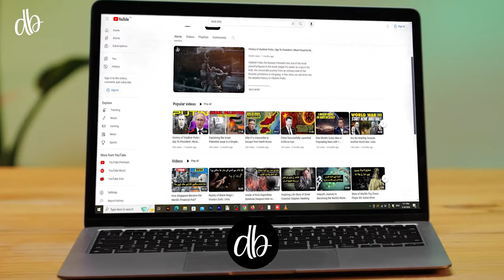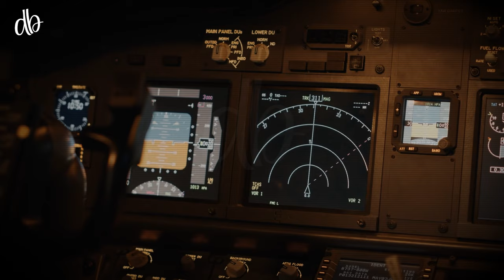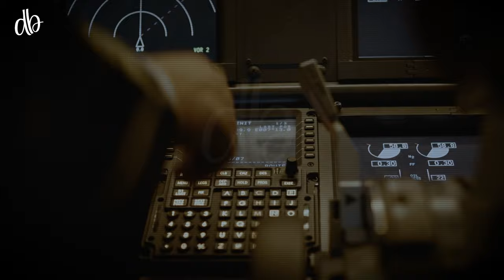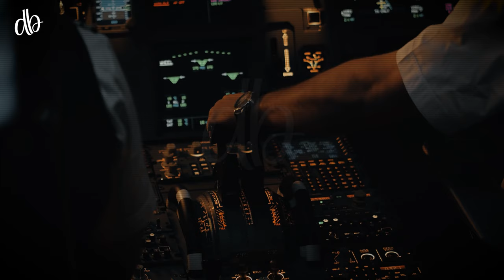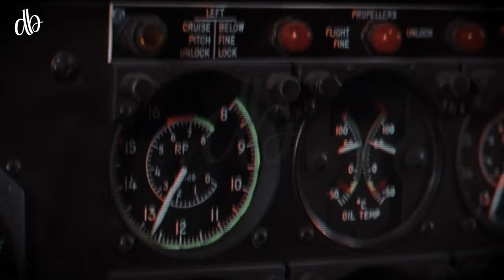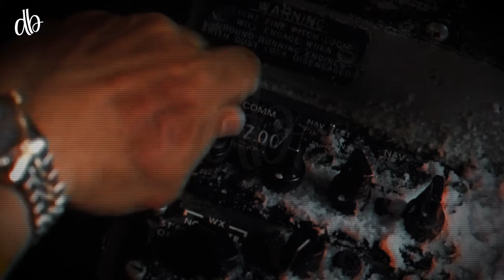72 Days: The Incredible Survival of Flight 571 | World's Greatest Miracle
Discover the harrowing tale of Uruguayan Air Force Flight 571, a Fairchild FH-227D that crashed into the Andes Mountains on October 13, 1972. With 45 passengers and crew, including a Uruguayan rugby team, the survivors endured 72 days of brutal conditions.